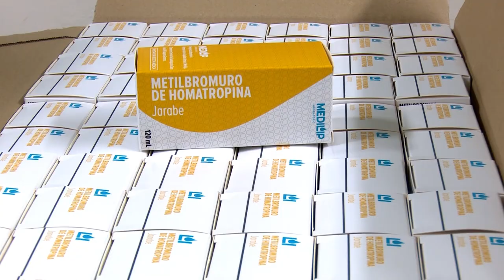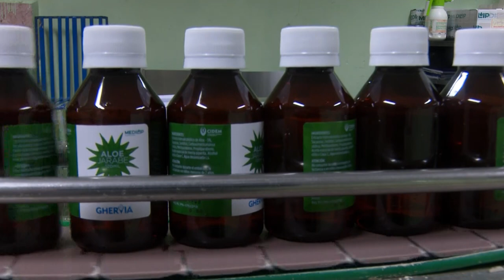Afecta bloqueo producción de medicamentos líquidos en Cuba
Más de 20 años produciendo medicamentos líquidos la única fábrica de su tipo en el país está hoy afectada en varios surtidos como consecuencia del bloqueo económico a Cuba.  La industria, ubicada en Bayamo, en la provincia de Granma, asume la fabricación de medicamentos con materias primas naturales